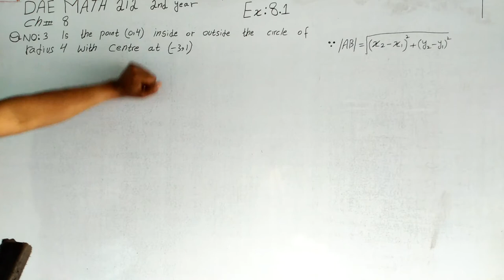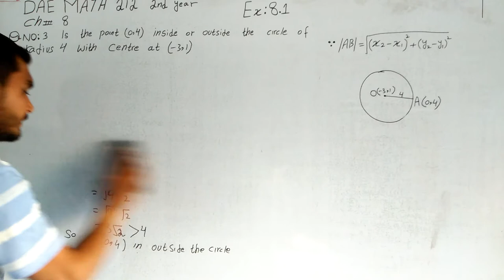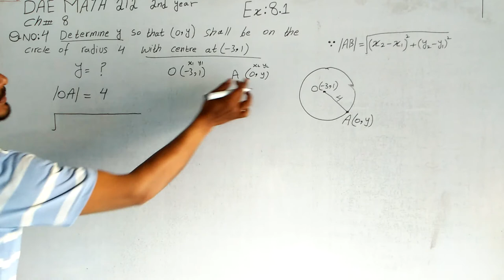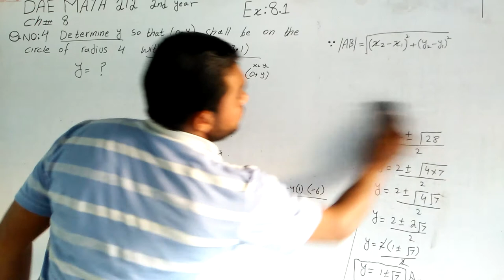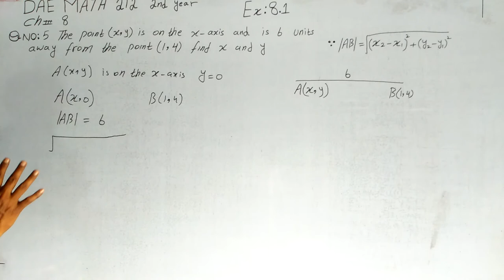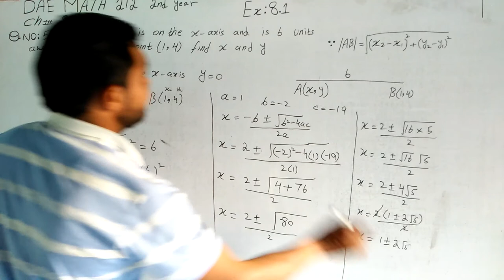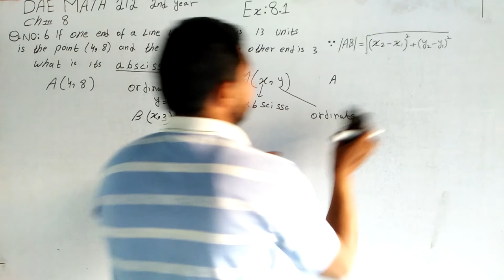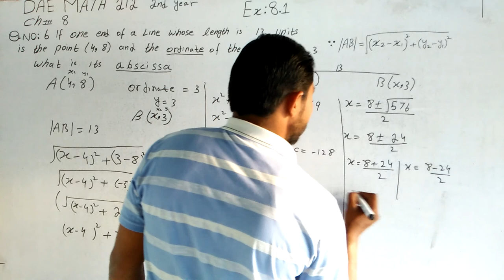DAE Math 212|| 2nd year || Applied Mathematics- 212||Chapter 8 ||Exercise 8.1|| Question 3 to 6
dae math 212 2nd year chapter no 8 exercise no 8.1 questions no 3,4,5,6 etmaad academy from burewala||DAE Math 212|| 2nd year || Applied Mathematics- 212||Chapter 8 ||Exercise 8.1|| Question 3 to 6